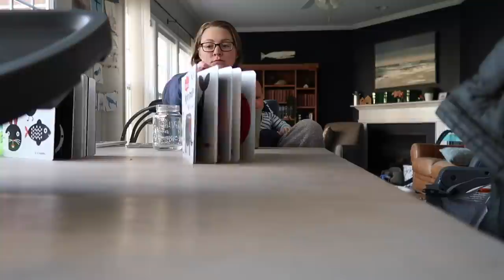Peter Narrates Mary & Elijah's Morning Activities!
[Vlog 4.4.22] - Enjoy this day in the life - Narrated by Peter :)